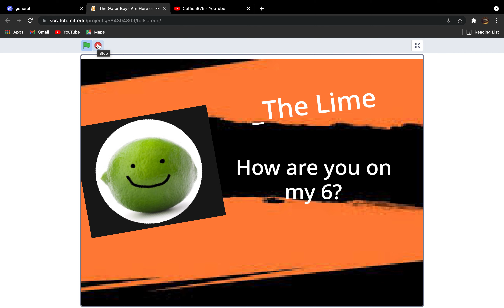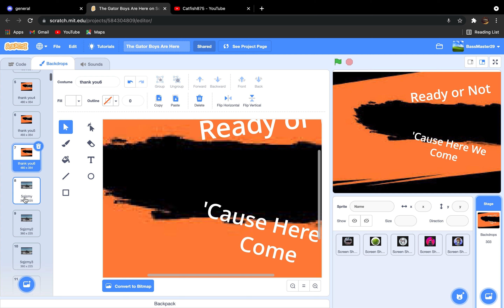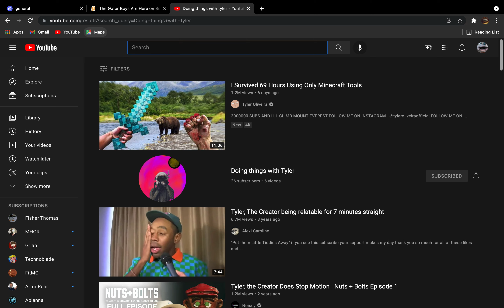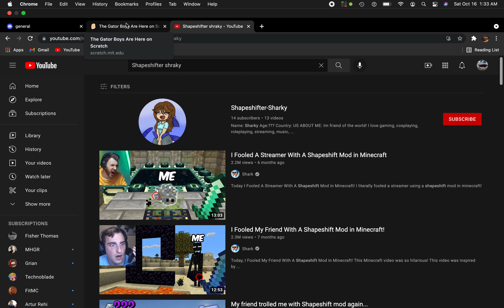Everyone is Here! (Collab announcement)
Thanks to Starlink, I will be able to upload more videos a lot sooner than I thought. This is the announcement pertaining the up and coming Gator Boys and I am very excited to announce this. Here are the links to all of our YouTube channels, so if you could go at least check us out, it would be greatly appreciated.